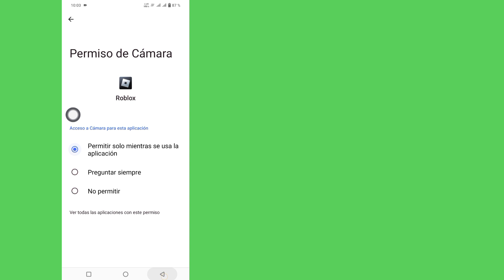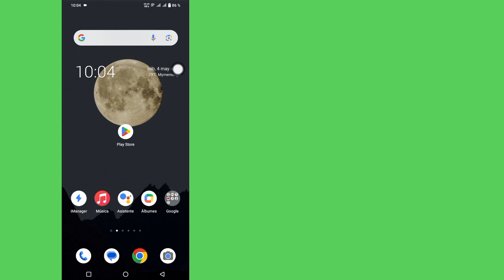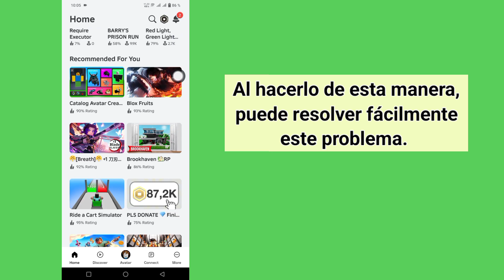Cómo solucionar Roblox que no puede comunicarse con el servidor. el error de conexión a Internet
Cómo solucionar Roblox que no puede comunicarse con el servidor. Verifique el error de conexión a Internet

 Aquí, en este video, le mostraré cómo solucionar el error de no poder comunicarse con el servidor de Roblox. Verifique el error de su conexión a Internet.  Este es un método muy simple y fácil.  Así que sigue viendo el vídeo hasta el final. Es un proceso muy sencillo que sólo lleva unos momentos.

 Aprenderá Cómo reparar Roblox que no puede comunicarse con el servidor. Verifique el error de conexión a Internet, siga las instrucciones en pantalla para aprenderlo.